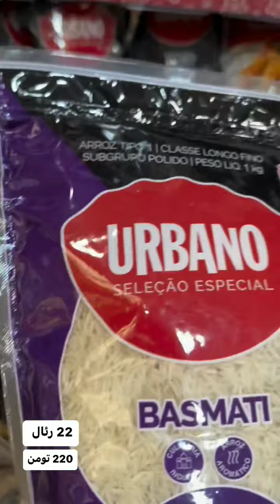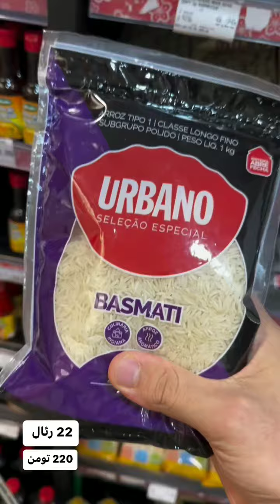چیزهایی که فقط تو برزیل می تونید ببینید !! رفتم فروشگاه مواد غذایی تو برزیل